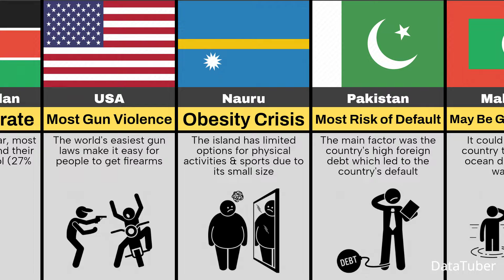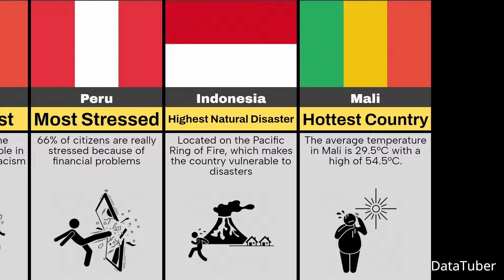Comparison: Horrifying Fact About Different Countries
This Video Show, Horrifying Fact About Different Countries